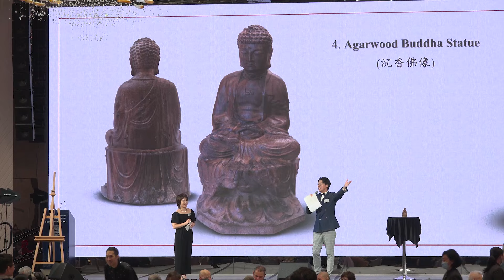HKU Centre of Buddhist Studies 20th Anniversary Luncheon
We extend our sincerest gratitude for your unwavering support towards the commemoration of our 20th Anniversary Luncheon.

Date: December 3, 2023 (HKT)
Venue: Regala Skycity Hotel, 8 Airport Expo Boulevard, Hong Kong International Airport, Chek Lap Kok